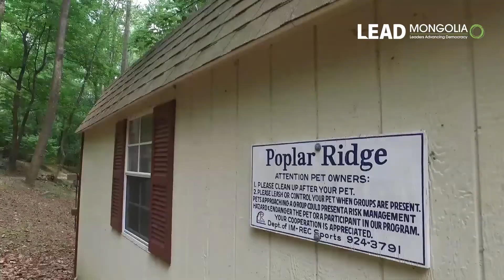LEAD Mongolia 2017 US exchange Part 2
LEAD Mongolia 2017 хөтөлбөрийн оролцогч Э.Золзаяа болон Б.Мөнгөнхишигийн хийсэн бас нэгэн сонирхолтой видеог хүлээн авна уу! Вашингтон дахь World Learning болон Виржиниагийн их сургуульд зохион байгуулагдсан LEAD хөтөлбөрийн АНУ дахь гурван долоо хоногийн солилцооны хөтөлбөрийн талаар уг видеоноос мэдэж аваарай. Оролцогч залуус маань энэ хугацаанд шинэ зүйл ихийг сурч, нэг хамт олон болсон билээ.
Check out another beautiful video made by LEADMongolia Fellows Enzolo Turuu​ and Mungunkhishig Batbaatar​. Great scenes from our LEAD Fellows during their three-week US Exchange program at World Learning​ in Washington DC and University of Virginia​. Lots of learning and bonding! Program made possible by support of USAID Mongolia​.